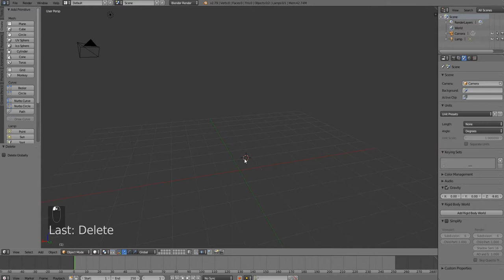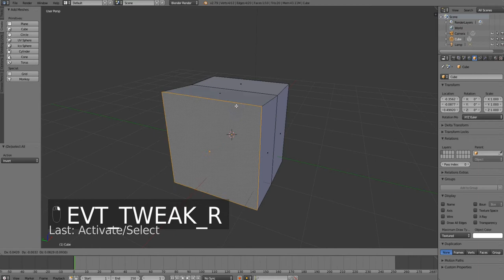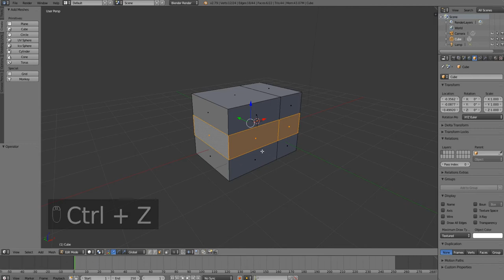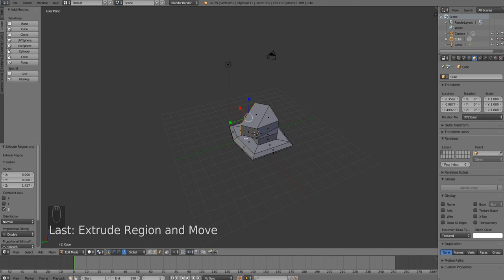Blender 2.79 Tutorial - Modellieren #4 - Grundlagen Teil 4 - Anfänger deutsch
Blender 2.79 Tutorial - Modellieren #4 - Grundlagen Teil 4 - Anfänger deutsch Modeling
Blender Anfänger Tutorial deutsch - german

Für Blender 2.8 kommen dann Anfänger Tutorials auf einem anderen Kanal, der noch bekannt gegeben wird.

Tags für dieses Video:

dreieck dreiecke umwandeln verschmelzen vereinen loop auswählen join edit mode extrudiern extrude region punkt kante fläche

für Blender 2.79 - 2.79a - 2.79b - 2.79c